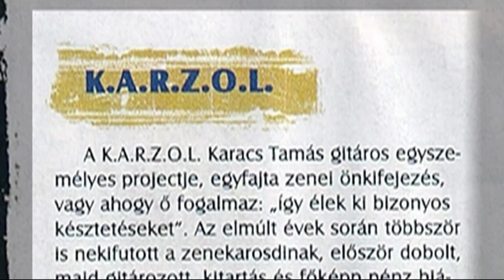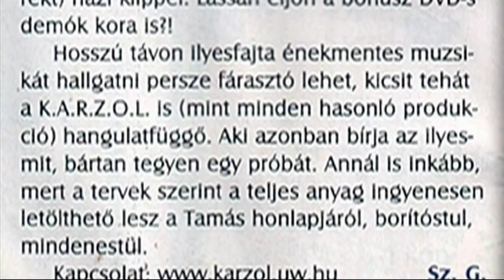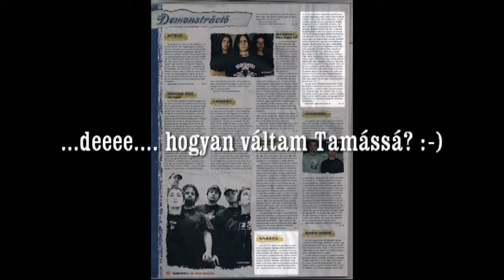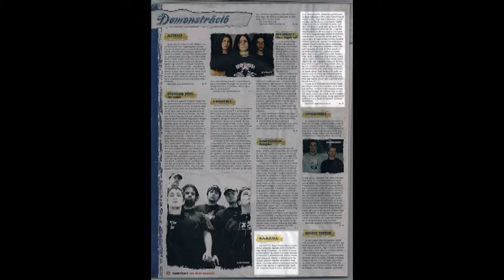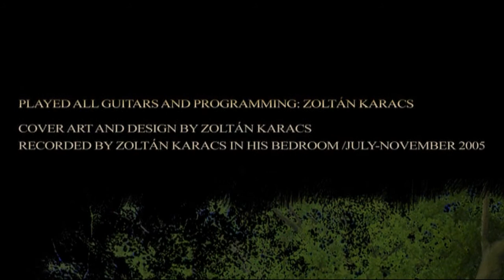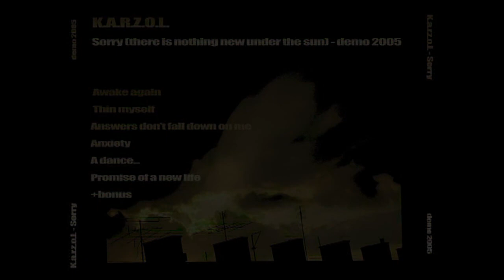Sorry (there is nothing new under the sun) Demo-2005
00:04   01 Awake again
05:01   02 Thin myself
12:46   03 Answers don't fall down on me
18:43   04 Anxiety
20:27   05 ...a dance - Promise of a new life
29:12   06 Névtelen1
36:23   07 Névtelen2

Az első demo anyagom. 2005-ben otthoni körülmények között készült.